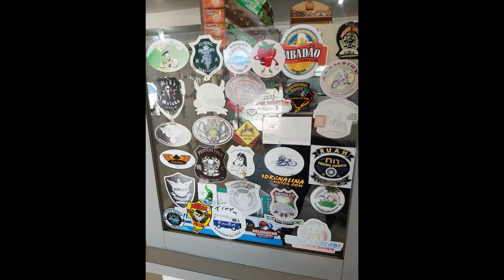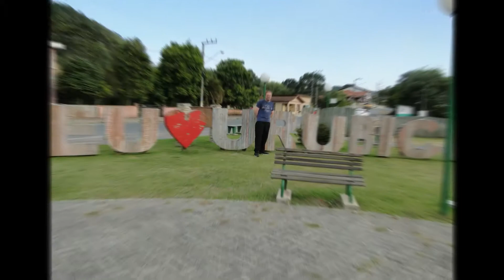Férias 2020 - Viagem Rio Negro-PR a Urubici-SC #01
Olá,
A viagem ocorreu no mês de Março de 2020 nas minhas férias e de minha esposa.

A viagem consiste em conhecer alguns pontos em Urubici-SC e seguir para a Serra do Rio do Rastro (que virá em um próximo vídeo).

Tivemos diversos problemas com câmera de péssima qualidade, mas este vídeo compila um pouco do que conseguimos recuperar.

Participantes:
Eu, Marcelo Fuchs, e minha esposa Simone Cristine.

Motocicleta
Harley Davidson - Dyna FXDC 2014

Câmeras: Sony HX1 e Sjcam 5000x